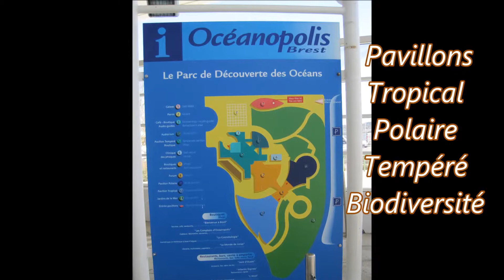Océanopolis - Brest - Finistère - France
juste un petit aperçu  du centre Marin Océanopolis de Brest pour le plaisir, et donner envie d'y aller en famille, j'ai payé 19,80 euros l'entrée billet unique pour tout le site.